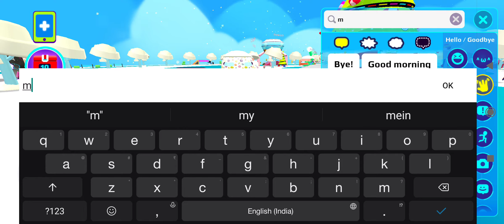meeting my best friend jack